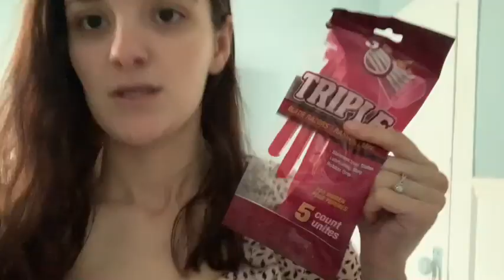New Years Eve Part 2 | Dollar tree, Walmart run & nasty vodka